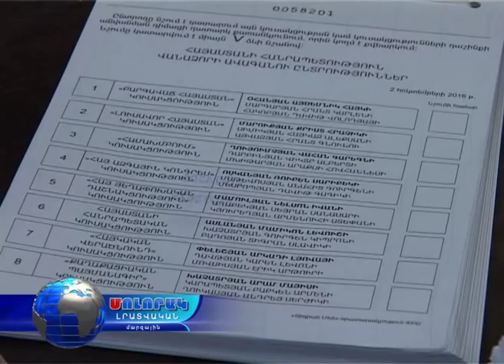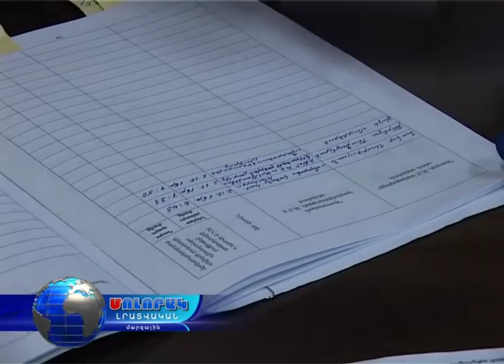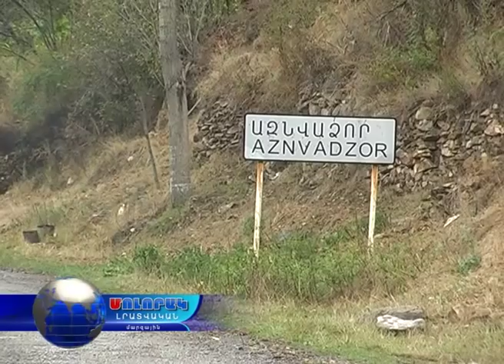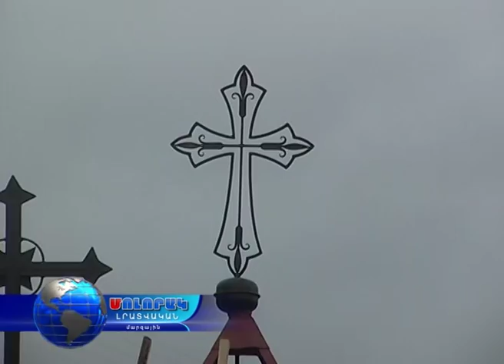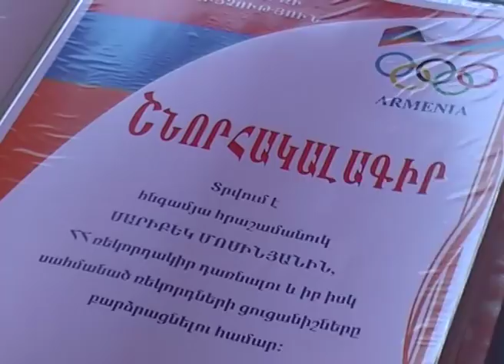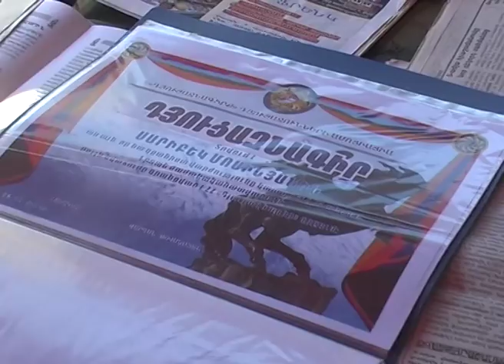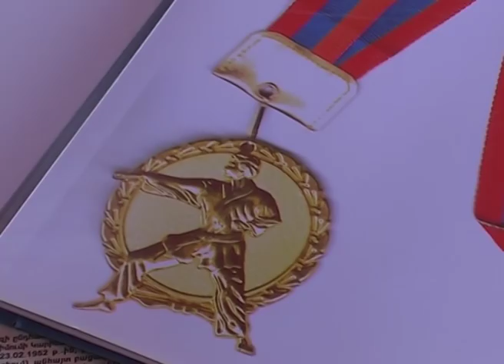Մոլորակ լրատվական գլխավոր թողարկում 03.10.16